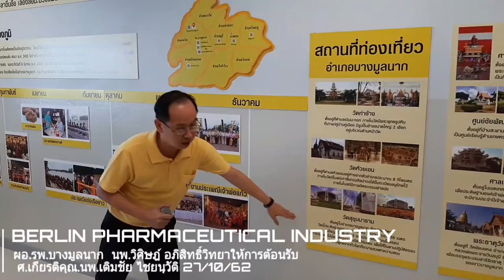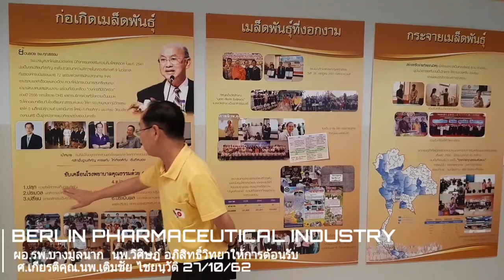Berlin ทอดผ้าป่า โรงพยาบาลบางมูลนาก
ศ.เกียรติคุณ.นพ.เติมชัย ไชยนุวัติ ในนามบริษัท เบอร์ลิน ฟาร์มาซุติคอล อินดัสตรีล
Berlin Pharmaceutical Industry Co Ltd ได้ร่วมกับผู้มีจิตศรัทธาร่วมทอดผ้าป่าให้ โรงพยาบาลลางมูลนาก จังหวัดพิจิตร ได้จำนวน ๒๗๕,๙๐๐บาท ในการนี้ ผู้อำนวยการโรงพยาบาล นายแพทย์ วิศิษฎ์ อภิสิทธิ์วิทยา
(ศิริราช รุ่น ๑๐๐) ให้การต้อนรับและพาชมโครงการโรงพยาบาลคุณธรรม